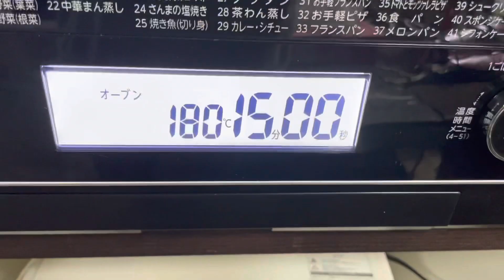COOKING MODE: TRY NYO ANG SARAP🤤 PWEDE PULUTAN 🤣 PWEDE ULAM🤤